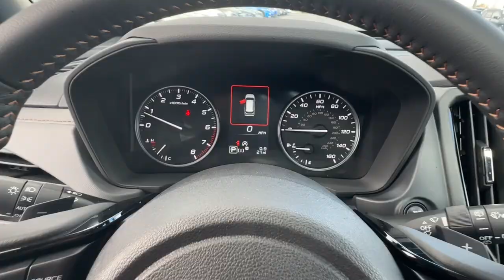2025 Subaru Forester Sport NV Carson City, Reno, Lake Tahoe, Northern Nevada, Susanville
New 2025 Subaru Forester Sport available at Michael Hohl Subaru located in 2910 S Carson St, Carson City, NV, 89701. Servicing the Carson City, Reno, Lake Tahoe, Northern Nevada, Susanville area.
Please mention the stock SX25010 when you contact the dealership for this vehicle.

Take a moment to check out the  2025  Subaru Forester. This well-built Forester delivers confidence, comfort, and capability. Advanced safety tech, a smooth ride, and all-wheel-drive position you for success on every journey.  These are just some of the great options this vehicle comes with: Apple Carplay®/Android Auto®, Intelligent Auto on/off High Beams, Pre-Collision System, Panoramic Roof, Lane Departure Warning, Keyless Entry, All Wheel Drive, Sun/Moonroof, Satellite Radio, Fog Lamps. Make the most of your outdoor lifestyle in this capable Forester. Come in for a fun and easy test drive. Our team will make it the best part of your day.